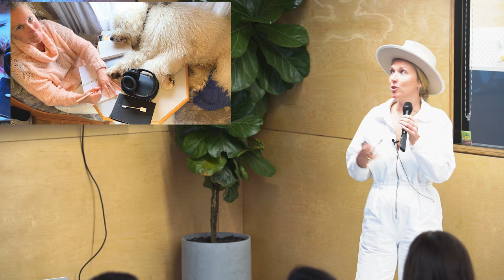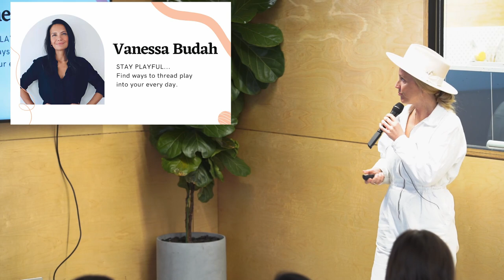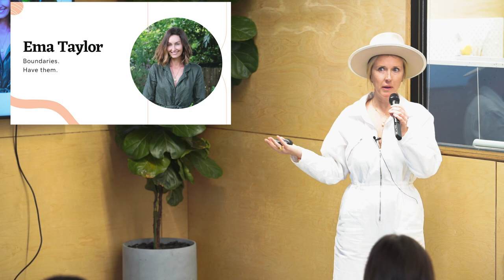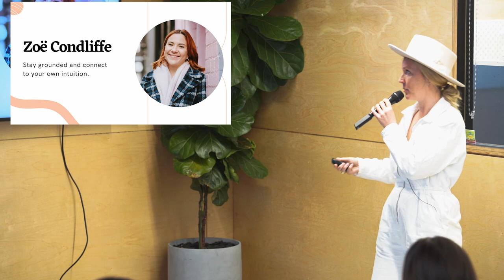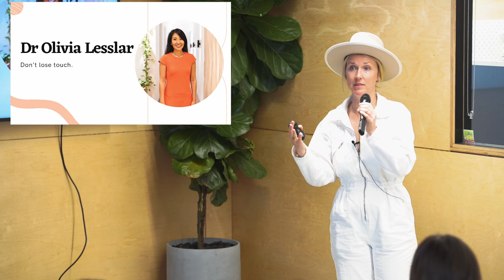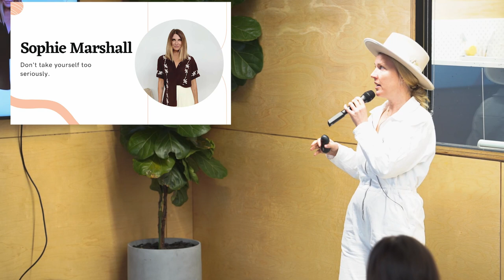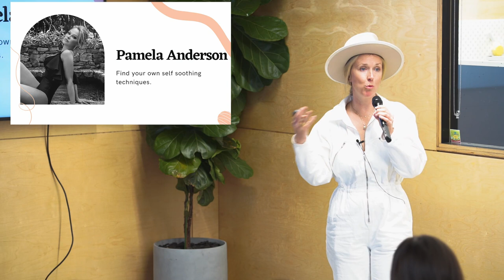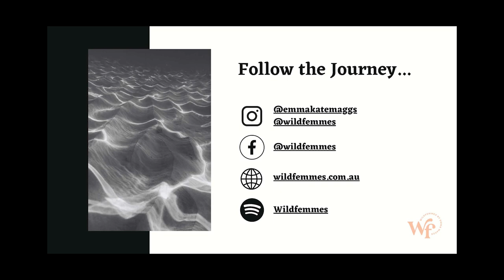Emma Maggs: Producer, Director and Artist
Emma Maggs talks on the theme Treasure

Emma Maggs at CreativeMornings Sydney, Jul 28, 2023. Free events like this one are hosted every month in dozens of cities. Discover hundreds of talks from the world's creative community